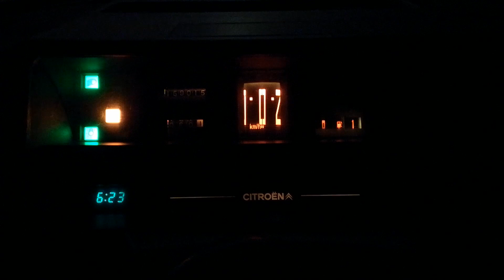Volta em cidade à chuva no Citroën BX 14 RE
A escova do BX já não limpava muito bem e, com o tempo de chuva, era mesmo necessário trocá-la. Alguns kms, 7.5 euros e uns minutos depois, já se consegue ver pelo pára-brisas. Mais ou menos.